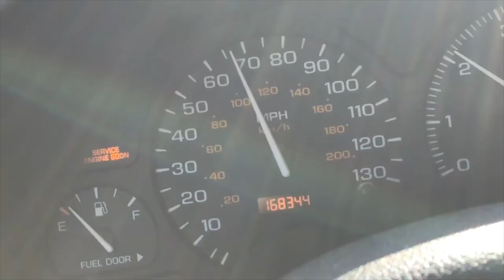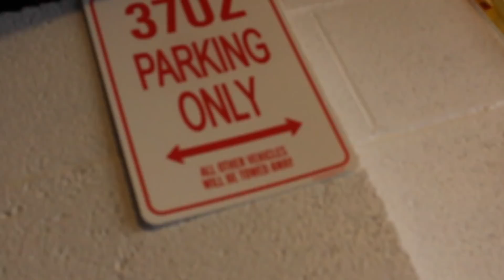2 weeks until the 370z gets traded